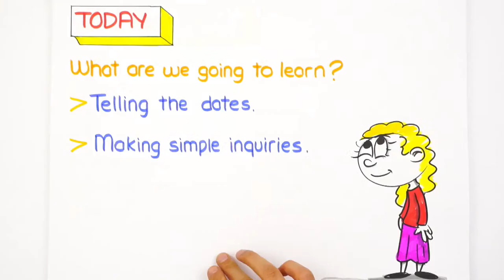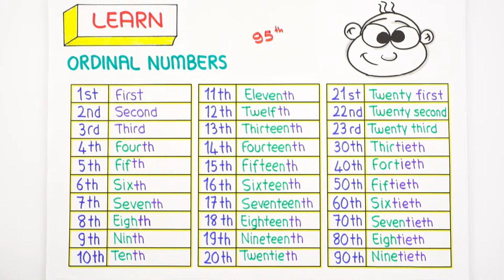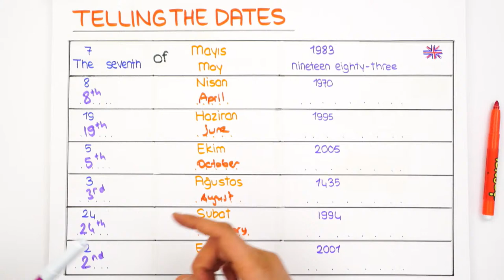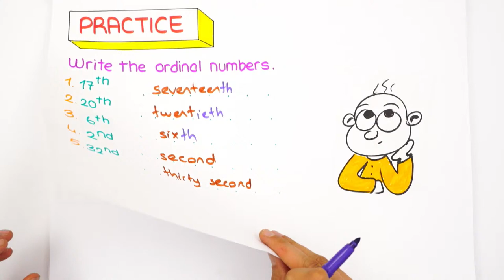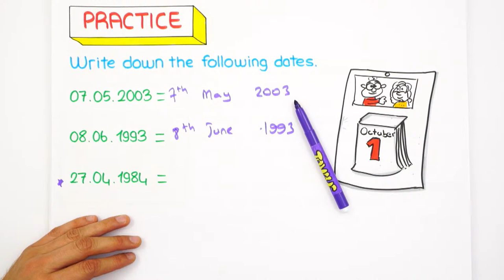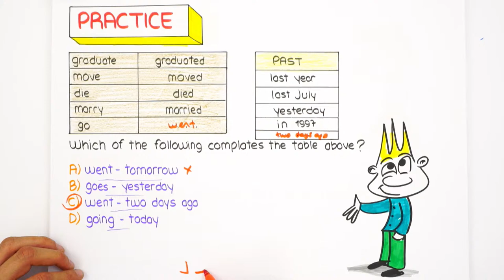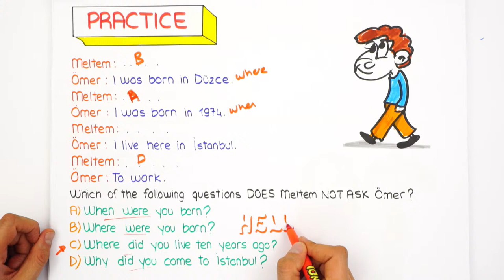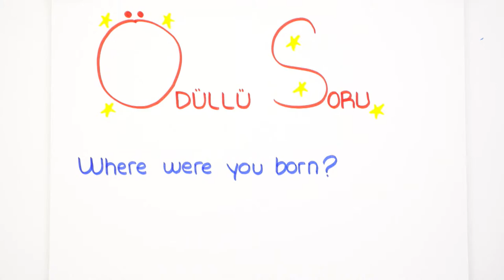Biographies -2 | 7. Sınıf İngilizce evokul Kampı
İngilizce dersinde ''Biographies -2 '' konusunu detaylı konu anlatımı ile bilmen gereken her şeyi canlı yayında sana öğretiyoruz. Sakın kaçırma😎